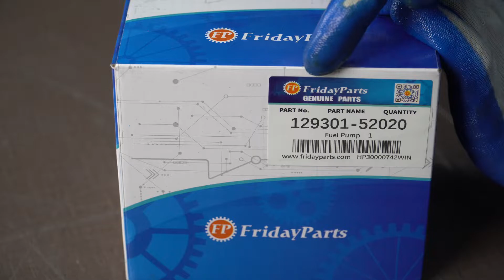Fuel Lift Pump Feed Pump 129301-52020 for Yanmar 2GM20 3GM30 2GM20F 3GM30F Engine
Part Type: Fuel Feed Lift Pump

Part Number: YM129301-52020, YM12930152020, 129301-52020, 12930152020